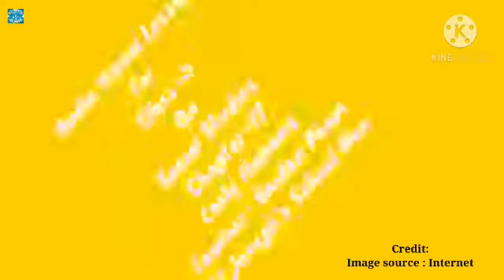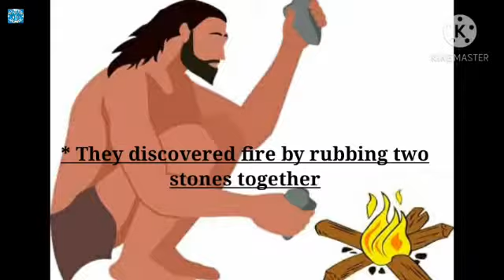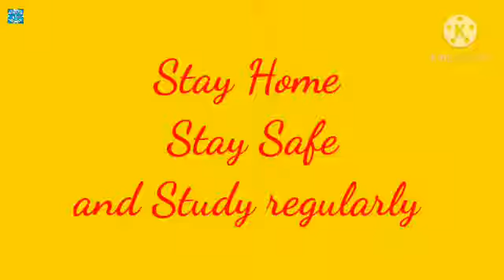St.joseph's school's video Library.cl II.S.S.Baulen Phom